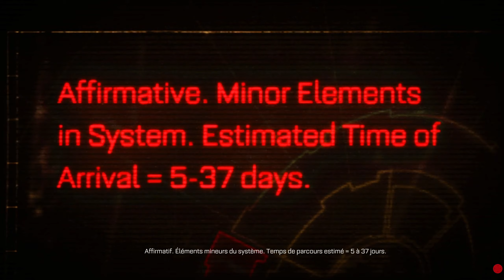[FR] Space Marine ep 01 : Le poing d'acier de l'Empereur !!!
Le premier jeu de l'été 2024 est là, et on va faire respecter le Codex Astartes à tous les Xénos que nous verrons. Pour l'Empereur !!!